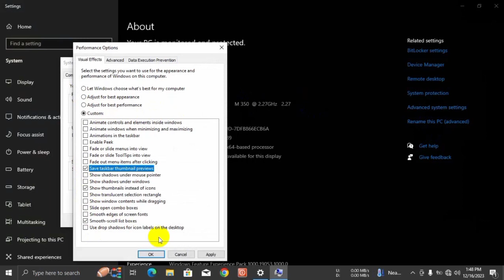একটি মাত্র সেটিংস অন করুন কম্পিউটার হবে সুপার ফাস্ট Only one settings Computer super fast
Computer slow problem solve only one settings Computer super fast

In this channel,  shares all types of educational and technological videos.

Thanks

** ANTI-PIRACY WARNING **

This content is Copyright to "MD AJIM BHUIYAN". Legal action will be taken against those who violate the copyright of the following material presented!

One settings enable computer super fast
windows computer slow problem solve
Amazing tricks computer super fast